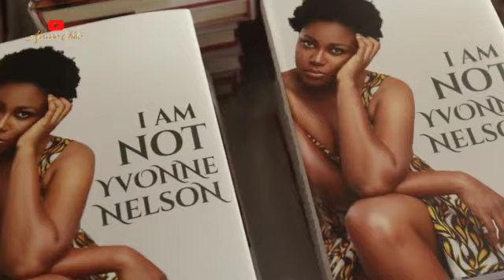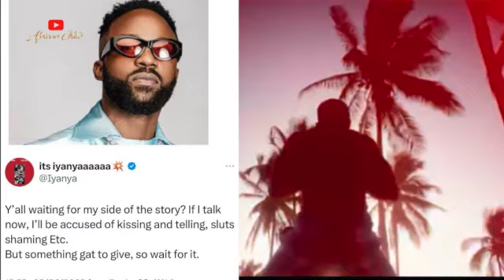Yvonne Nelson DISCLOSE List Of Men She Dated, ENGAGEMENT & SHOCKING Experience With Nigerian Men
In January 2019, beautiful Ghanaian actress Yvonne made it clear to fans that Nigerian men have shown her ‘Premium Shege’. While appearing on ‘Cooks and Braggarts’, a cooking show hosted by her colleague, Yvonne Okoro, the Princess Tyra star said she is open to dating again, but as for Nigerian men, she’s done. At the time, fans didn’t understand why the beautiful actress wanted to cancel Nigerian men until some shocking revelations in her book.
Regarding matters of the heart, the Ghanaian screen diva has been unlucky in love. In her memoir, “I’m not Yvonne Nelson, ‘ the 37-year-old movie star revealed that her name has opened many financial doors for her, and her fame and even beauty has attracted men of various status and nationalities. But no matter what she does, how much she loves or even how she presents herself, these men always leave her heartbroken.
Detailing her life journey and relationship with men, the House of Gold star actress said Nigerian men were the absolute worst of all the men she has met. In her book, the successful entrepreneur said Nigeria exposed her to its powerful men in politics, chieftaincy and the church, many of whom just wanted to get between legs. Yvonne details how a powerful Nigerian Politician once asked to see her, only to realise later in the hotel room that she was being pimped. When the movie producer refused to cooperate, he gave her friend 1 million Naira as transport fare, from which she got half. But that was the tip of the iceberg.
On one occasion, a friend told the talented actress about a traditional Nigerian ruler who wanted to support the Yvonne Nelson Glaucoma Foundation. When Yvonne finally arrived, she realised again that she was being pimped as she refused to cooperate; she got 5 thousand dollars as compensation for travelling to see the king. Again, a powerful, charismatic preacher tried to buy the actress’s body. Yvonne says he eventually gave up, and she never heard from him again until she started reading sexual assault accusations against him. We wonder who this pastor is.
But beyond all these epic stories, Yvonne Nelson has enjoyed a flattering love life over the years, had been engaged before, madly in love, and has dated entertainers, Ghanaian men, foreigners and even Nigerian men. But it all crashed like badly stacked cards because, according to the actress, it is a man’s world.
Is it really a man’s world? Or does the actress go for the wrong men? Without wasting any more time, let’s look at all the men Yvonne Nelson said she has been romantically involved with and her experience with Nigerian men.